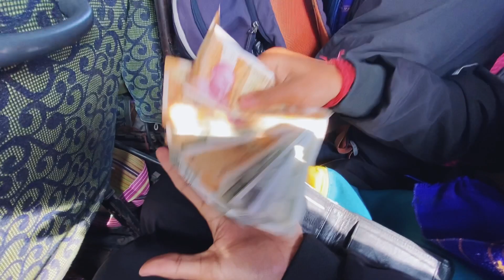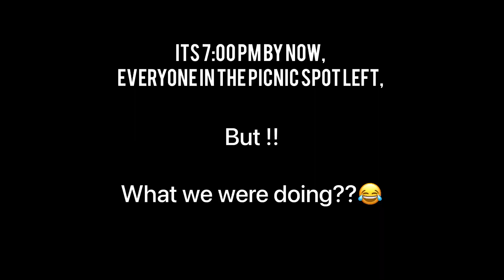Saralpara Picnic Time // Happy New Year 2022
Vlog # 8

This clip are sum of collection of some moments of Me and My friends went on a picnic at Saralpara Picnic Spot,on 17 Jan 2022, I merged some clips and made this clip.Hope you like it.